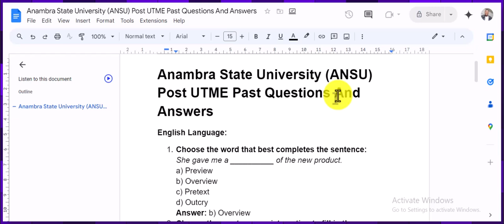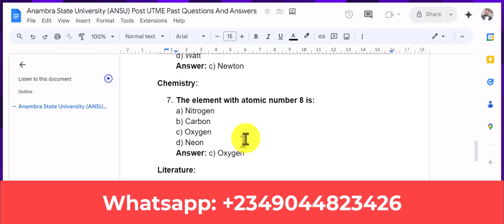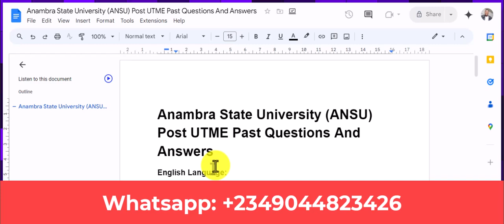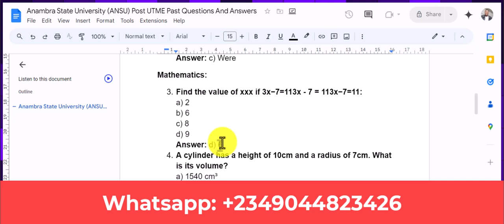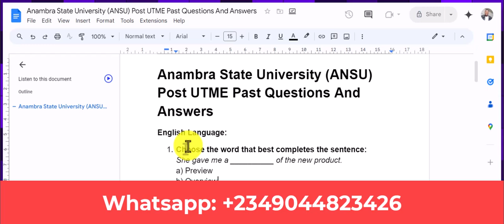Anambra State University (ANSU) Post UTME Past Questions And Answers | COOU Post UTME Past Question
Anambra State University (ANSU) Post UTME Past Questions And Answers

We provide you with the Anambra State University (ANSU) Post UTME Past Questions And Answers for your desired course.

Irrespective of you course you are covered, you need this to pass the aptitude test and get admission into school, do not joke with this opportunity.

Chukwuemeka Odumegwu Ojukwu University (COOU) Post UTME Past Questions And Answers

NDU Post UTME Past Questions PDF download

FUHSI Post UTME Past Questions and Answers PDF Download

Free Post UTME Past Questions and answers PDF

UNIDEL Post UTME past question

TASUED Post UTME Past question

UNIUYO Post UTME past questions

KASU Post UTME Past Questions and Answers

ATBU Post UTME Past Questions